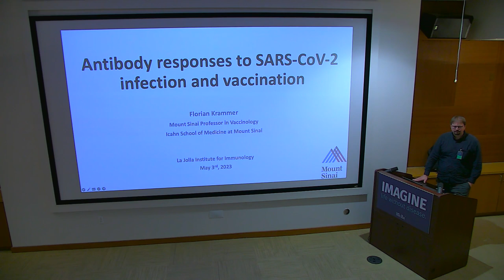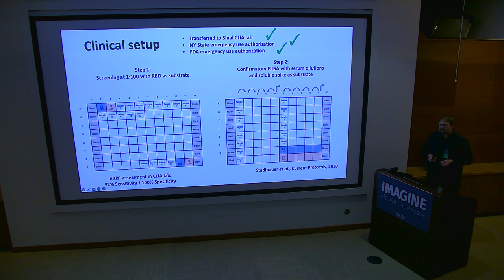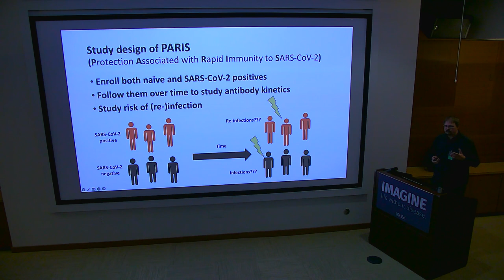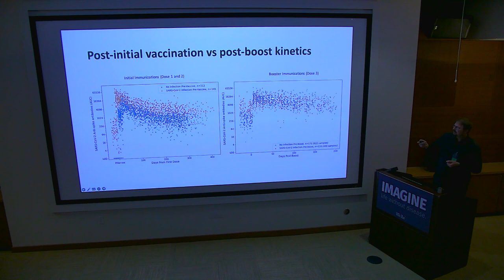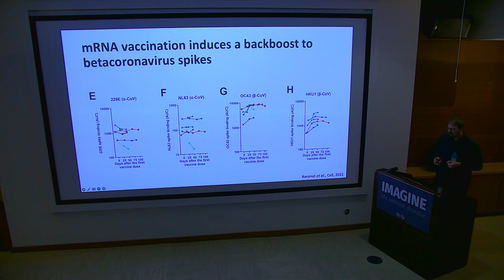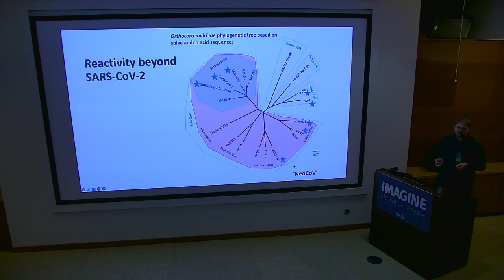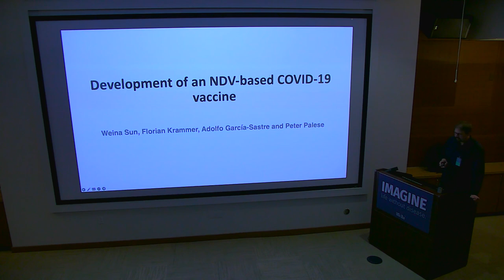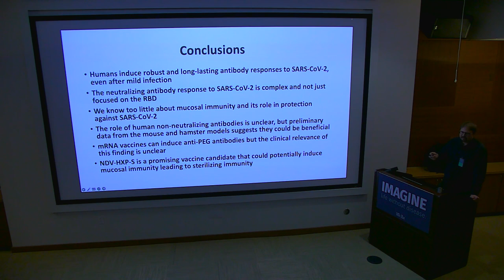Antibody responses to SARS-CoV-2 infection and vaccination - Florian Krammer Ph.D.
In this seminar, Florian Krammer, Ph.D. from the Mount Sinai School of Medicine, discussed antibody responses to SARS-CoV-2 and new developments in vaccine research. Dr. Krammer explores the differences between vaccine-induced and infection-induced immunity, and he discusses work showing that a hybrid immunity approach offers better protection. Dr. Krammer also highlighted efforts to develop a COVID-19 vaccine using existing infrastructure for producing flu vaccines.